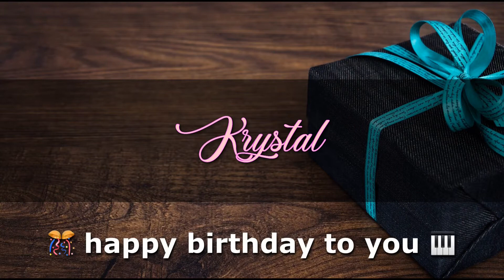KRYSTAL Angelclasico HAPPY BIRTHDAY